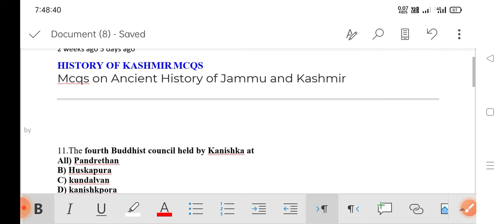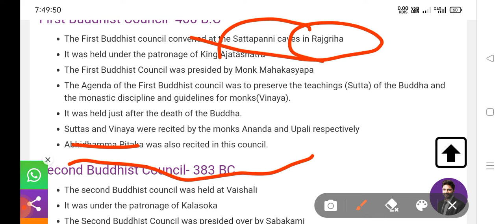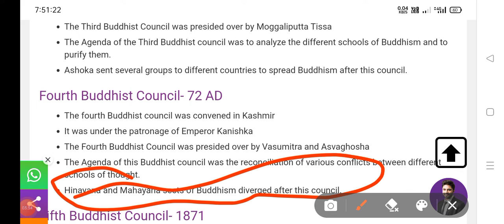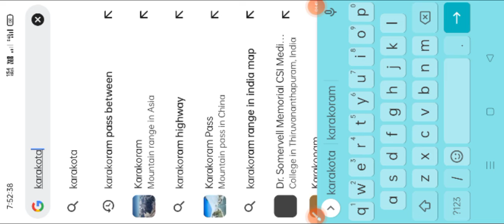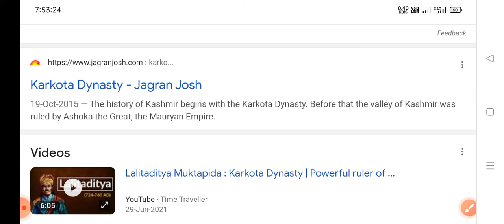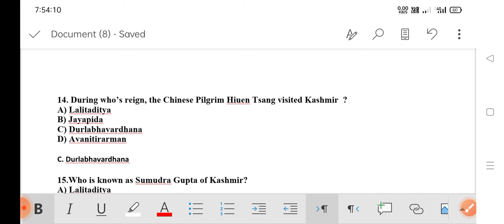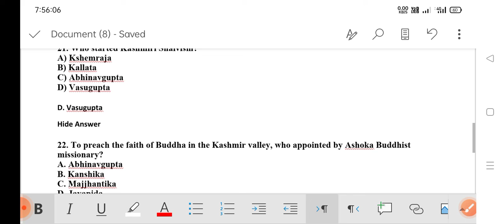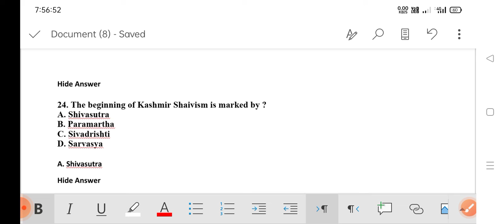jkssb most important mcqs on ancient history of Jammu and Kashmir